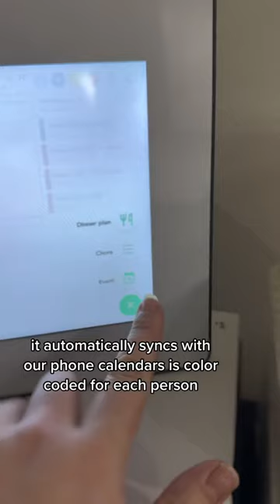Bought it from “Skylight Frame”